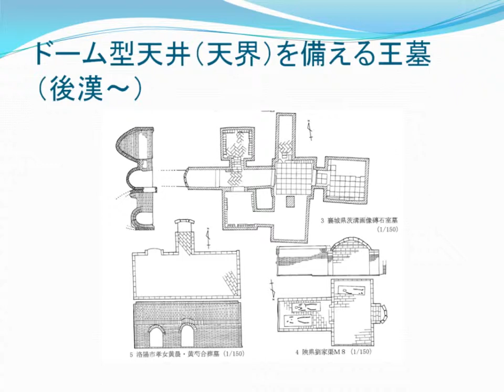王墓の変遷（3）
河南省文化局文物工作隊.　河南襄城茨溝漢画像石墓.　考古学報,　1964.
黄河水庫考古工作隊.　河南陜県劉家渠漢墓.　考古学報,　1965.
洛陽市文物工作隊.　洛陽発掘的四座東漢孝女黄晨・黄芍合葬墓.　考古,　1979.